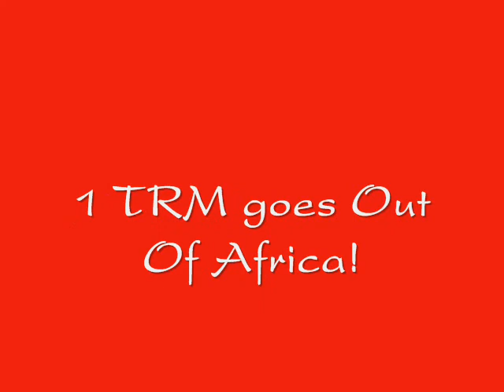1 TRM @ Brussel Henna 01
How do paint henna on your hand? :o)